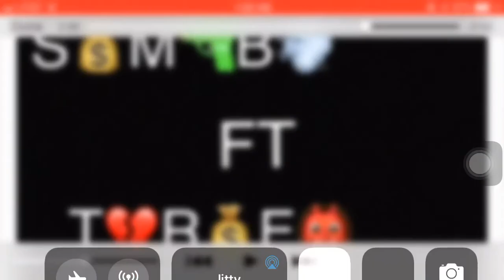(LITTY) ZAY P xx SMB DEA